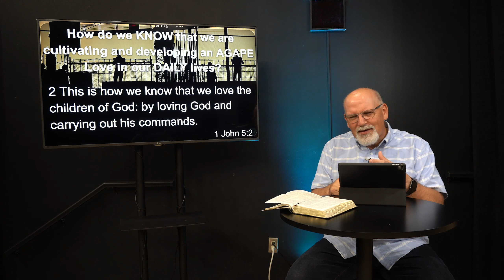UNDER CONSTRUCTION - LOVE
UNDER CONSTRUCTION - PART 2